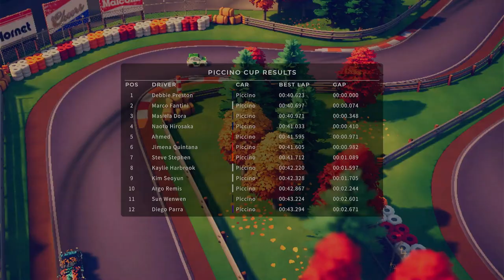Circuit Superstar / Grand Prix Piccino Cup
Sim-meets arcade top-down racer built by racing fans, for racing fans.
A sim-meets arcade top-down racer built by racing fans, for racing fans. A celebration of generations of motorsport, focused on driving that feels great – but with a high skill ceiling, that will have you chasing your perfect line lap after lap. Feel the thrill of race craft and strategy and become a Circuit Superstar!

Up for a challenge? Try to beat top-tier motorsport, esports and YouTube stars on Circuit Superstars’ version of the world-famous Top Gear Test Track from the legendary BBC TV show.

TACTILE HANDLING MODEL
Feel the rubber bite into the road as you pass the start/finish line and dive, brakes squealing, into the first corner!

VIBRANT LOCATIONS AND CUSTOMISABLE VEHICLES
Race on 32 tracks, across 15 vibrant locations in 14 vehicles, each with their own unique handling models. Customize your cars and driver with liveries, helmets, and victory celebrations.

PIT STOP STRATEGY
Featuring tire degradation, fuel consumption and damage, Circuit Superstars challenges you to dynamically choose your pit stop strategy during the race.

CHALLENGE YOURSELF AND FRIENDS AT HOME OR RACE RIVALS ONLINE
Conquer the leaderboards of Weekly Time Trials, compete against 5 different AI difficulties in single player mode. Create your own race events and tournaments, play vs AI or with your friends in local and online multiplayer or dive into specially curated online races of up to 12 players from around the globe!

TAKE ON THE TOP GEAR TEST TRACK
Go up against drivers from a whole range of real-life motorsport series’ as well as top eSports stars and see if you can beat them. Practice with your heroes to perfect your racing lines and look great while doing so with the special Stig costume!